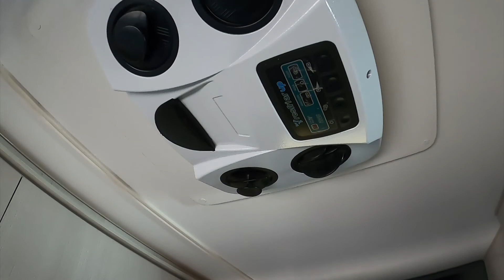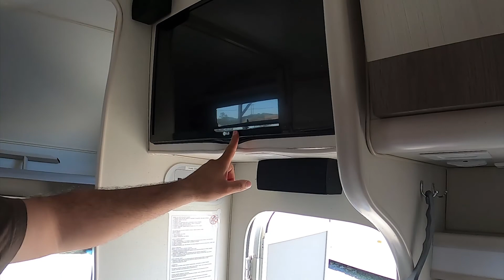GUARATUBA E ENCANTADAS, os Motorhomes Sprinter 515 da TRAILEMAR ADVENTURE para LOCAÇÃO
Seguindo nossa série de vídeos em parceria com a Trailemar Adventure, chegou a hora de conhecermos o Guaratuba. Um motorhome Mercedes Benz Sprinter 515 para 6 pessoas que também pode ser dirigido com CNH categoria B, e pode ser alugado junto da Trailemar para que você possa entrar de cabeça no mundo do campismo, sem se preocupar com nada além da diversão.

Trailemar Motor Homes e Veículos Especiais
BR-277, Km 121,5, s/n, Via Marginal - Vila Rivabem, PR, 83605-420

Mirian Oliveira

Leticia Gasparin de Souza